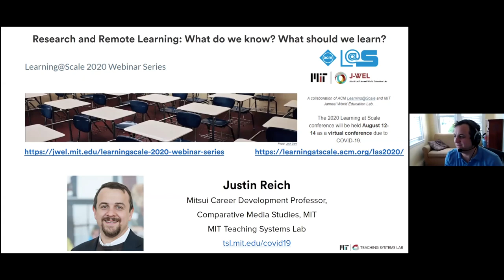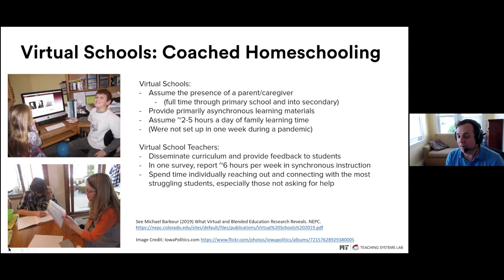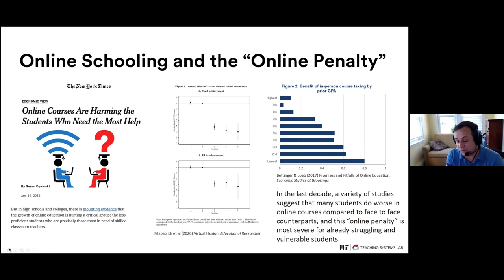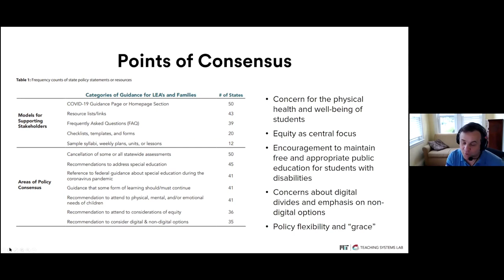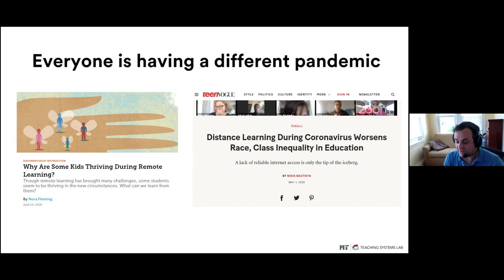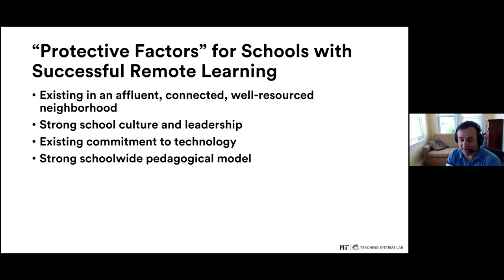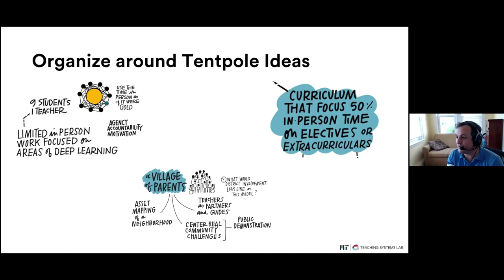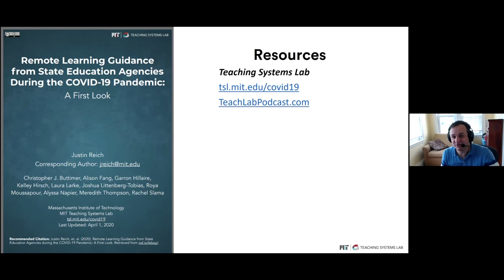Equity and Excellence in K-12 Remote Learning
Over the past two months, schools in the United States and around the world have conducted an emergency pivot to remote learning. Fragmentary sources of data are beginning to reveal what these practices really look like: state policies and journalistic reporting.

To plan for the fall, we need to bring together the long history of research on distance and online learning with these more recent data and reports. In this webinar, we’ll discuss key relevant research, the emerging picture of remote learning, and strategies for planning during this summer for the challenges of the fall.

This video includes a moment of silence for recent victims of police brutality, including George Floyd.

Speaker
Justin Reich
Executive Director, Teaching Systems Lab; Mitsui Career Development Professor, Comparative Media Studies